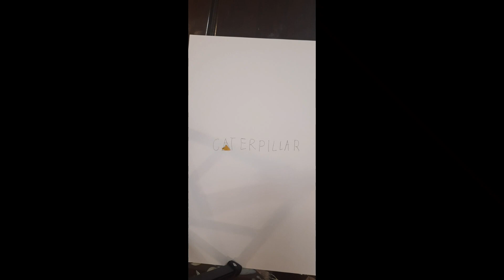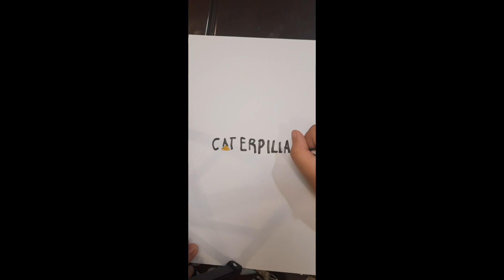how to draw catepillar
caterpillar เครื่องใช้ทำงาน